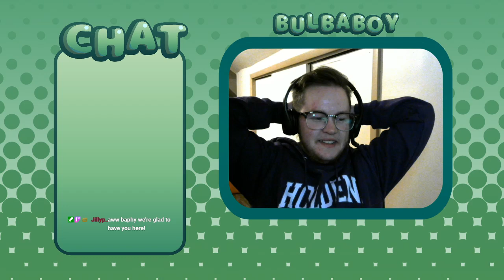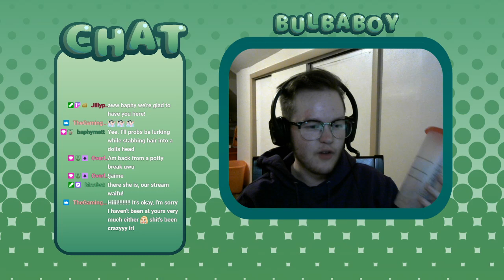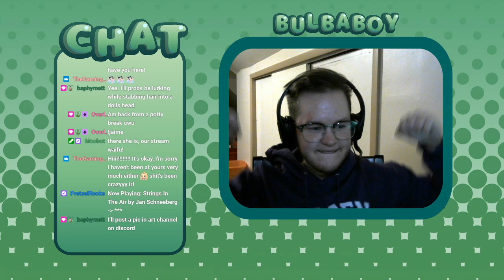The Royal Flush Friend Hour Presents: The Hottest Corn Stars